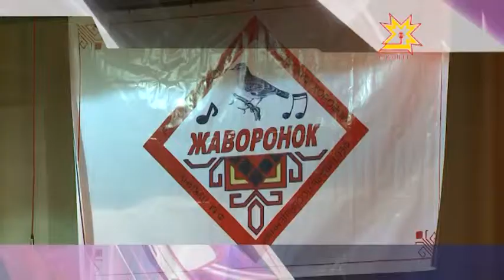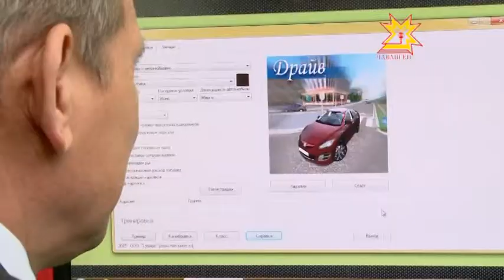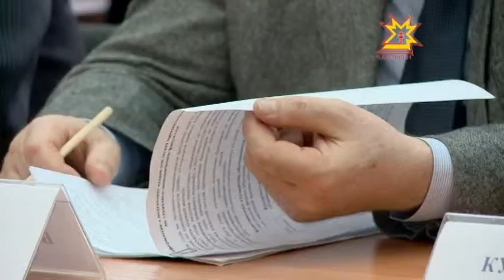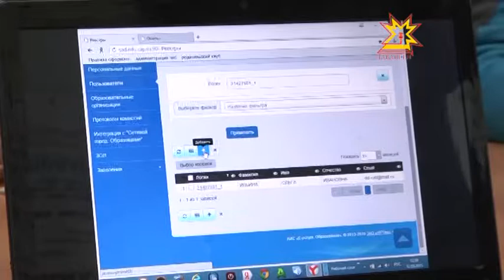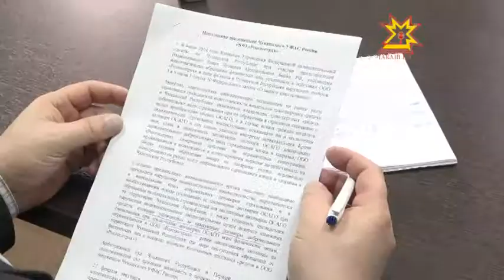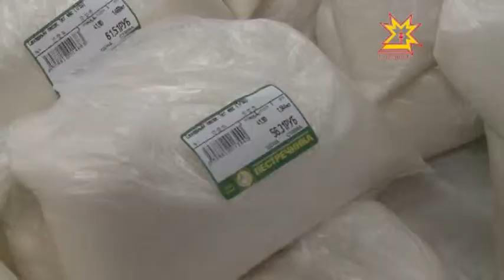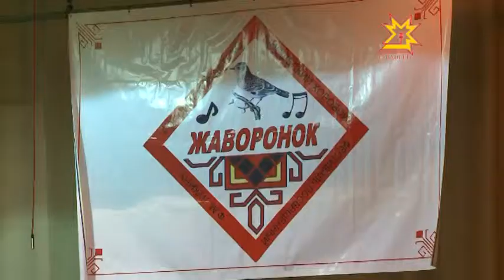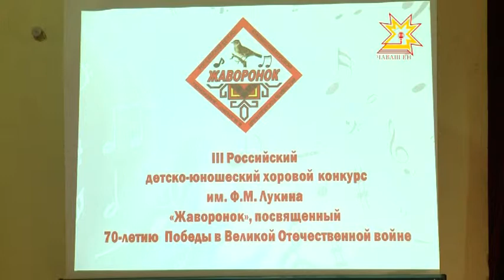Республика Информаци Кăларăмĕ 13.03.2015 вечерний выпуск